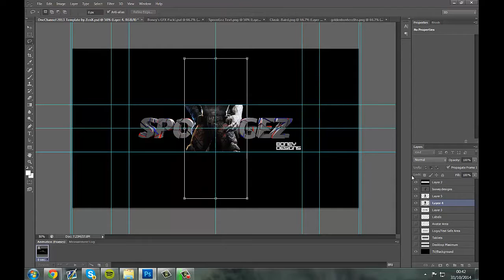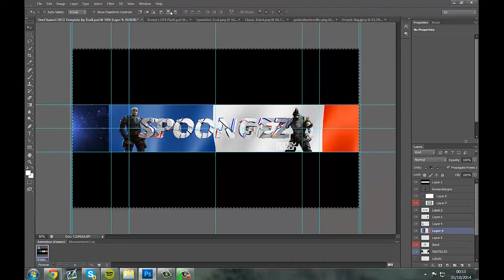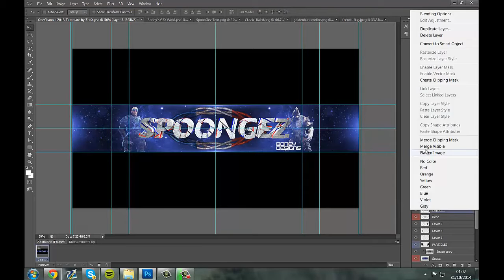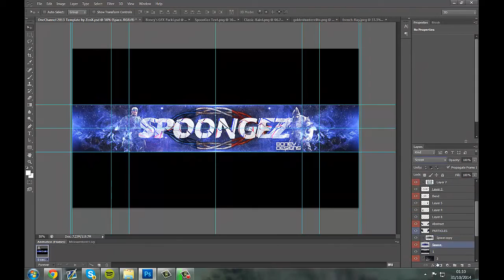Im SpoooonGezz // Speed Art By Pulse Boney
Voici une banniere que Pulse Boney m'a fait :D
Merci a lui !!

bonne vidéo !